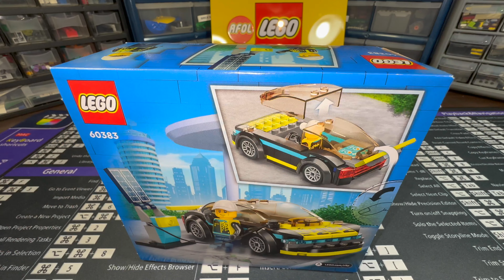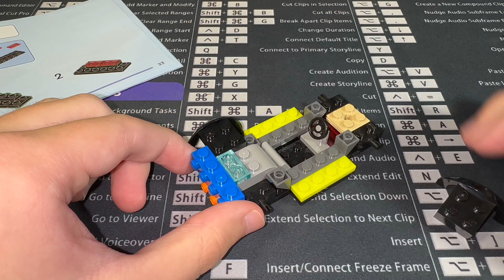60383 Electric Sports Car | Lego City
Speed build of Lego City 60383 Electric Sports Car.